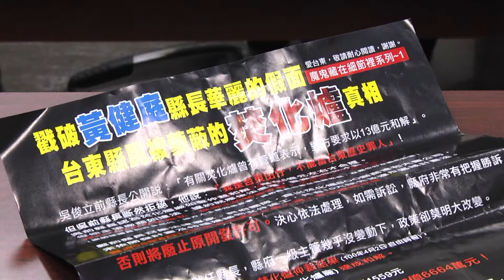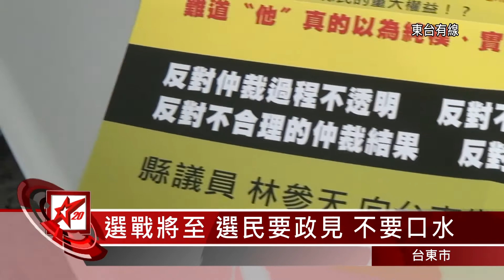20141015 縣府痛心！ 焚化爐案受汙衊